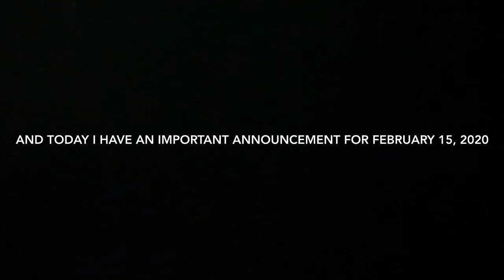Important Announcement For (2/15/20)